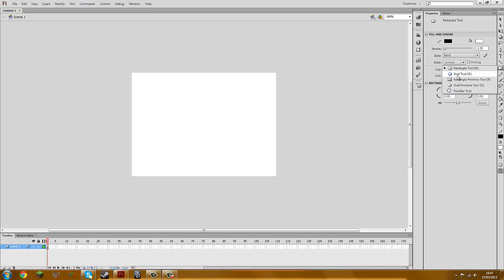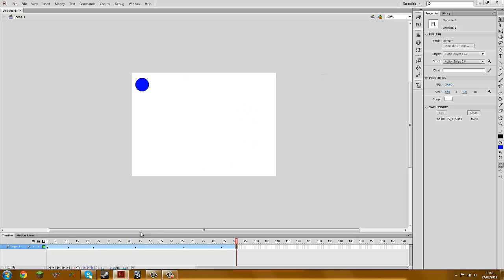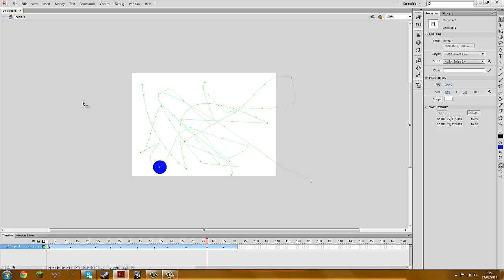How to tell your bored on flash cs6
When your a bored animator, you make stuff like this.

please like to support the series (how to tell your bored in )

music is death of a king by approaching nirvana